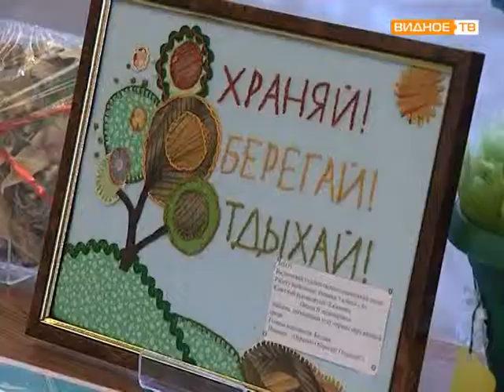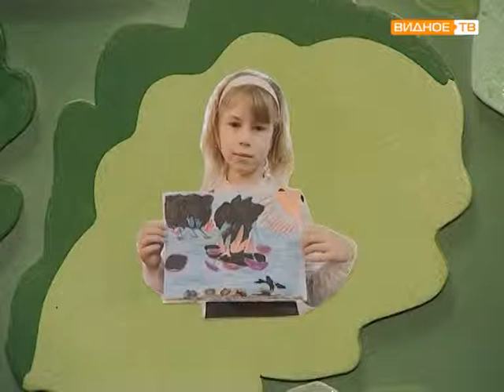Неделя детской книги